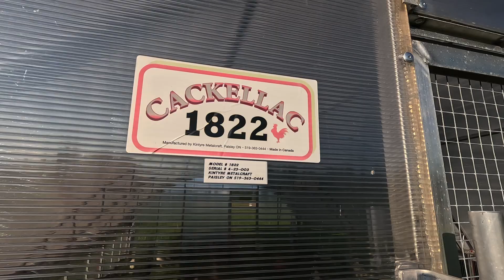Cackellac 1822 Demonstration